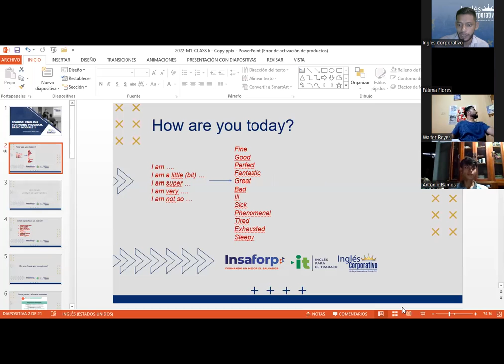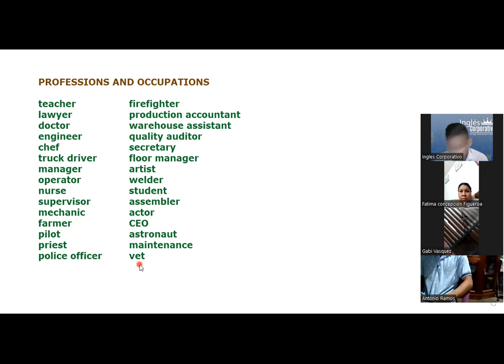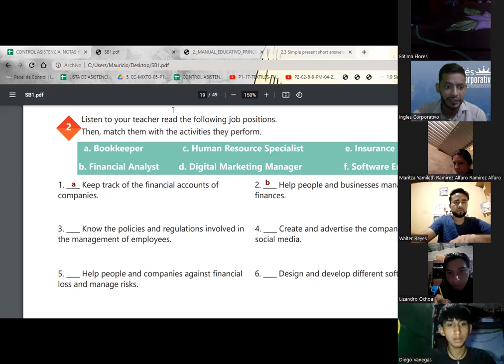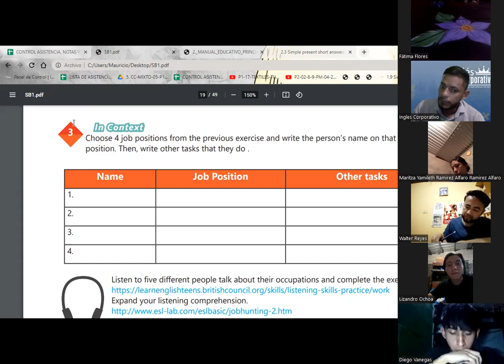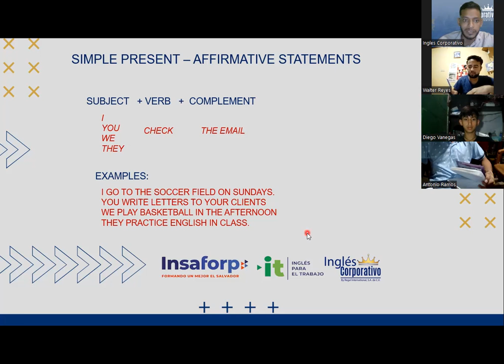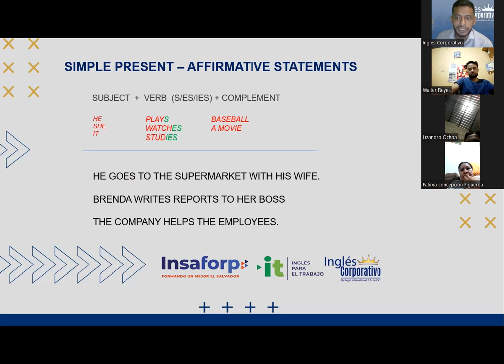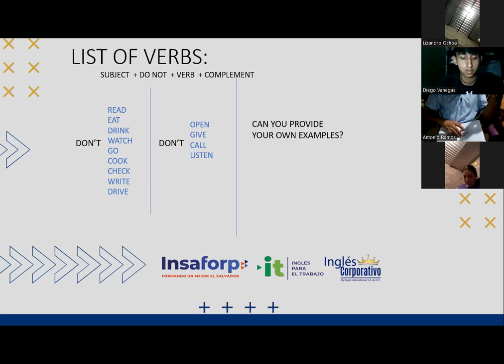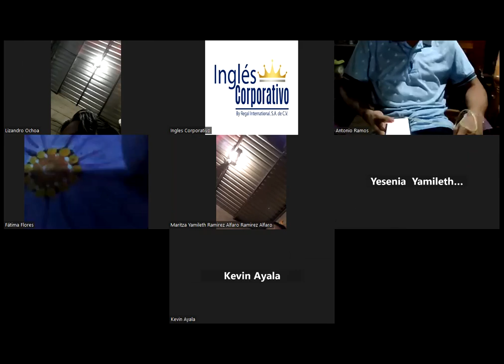SESION 06-25.04.23-29750-8048-0058/202-SIGARAN-SIMPLE PRESENT, AFFIRMATIVE AND NEGATIVE STATEMENTS